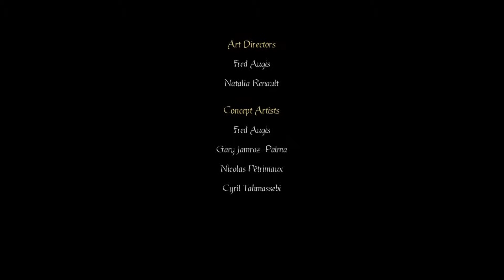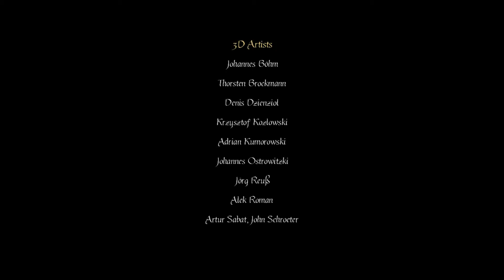GRAY MATTER - Credits Part 1